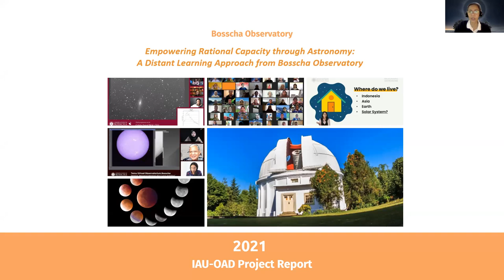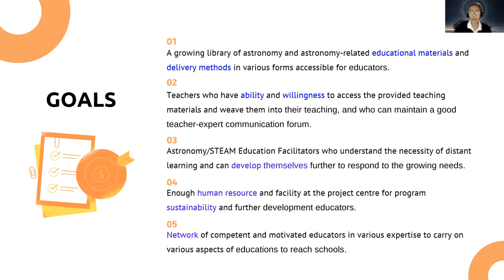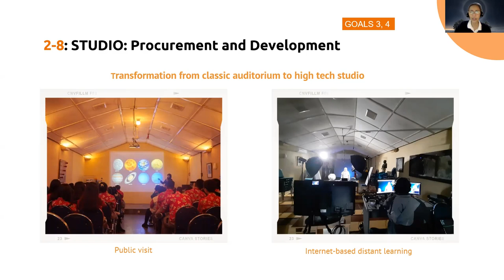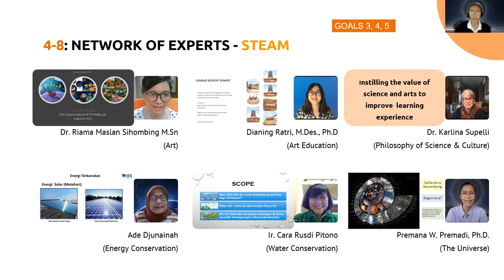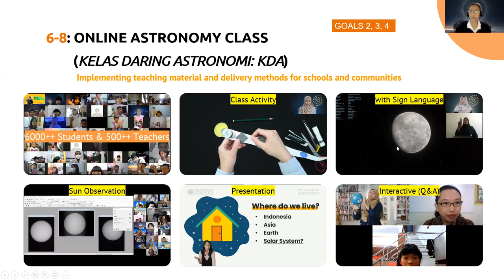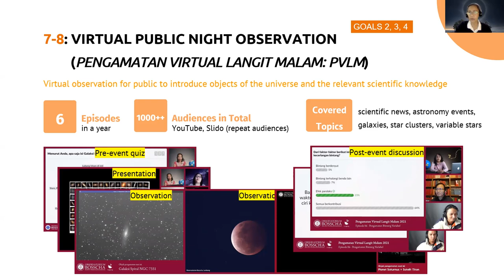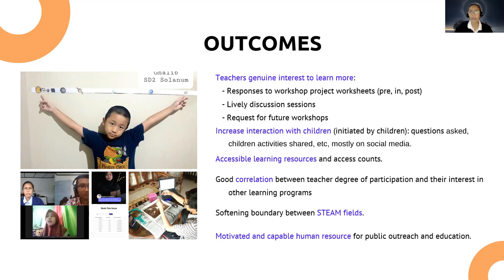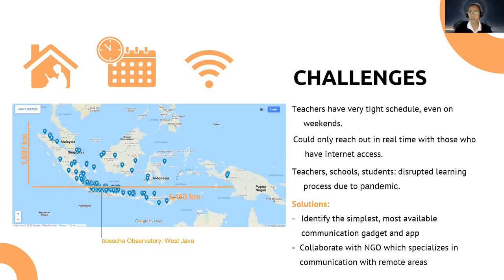Empowering Rational Capacity through Astronomy Indonesia _ IAU OAD Project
The core project idea is to improve rational and critical thinking ability via astronomy which has been known to be enticing and engaging to all ages, particularly young people. The project was conducted using distant learning mode, due to the current global pandemic problem, but also as a mode worthy of developing for more effective educational impact in remote areas.

Bosscha Observatory with its long experience in public education in astronomy worked together with UNAWE Indonesia and the School of Arts and Design of Institut Teknologi Bandung to develop educational material, in particular by considering minimal infrastructure (basic learning environment) in remote areas.